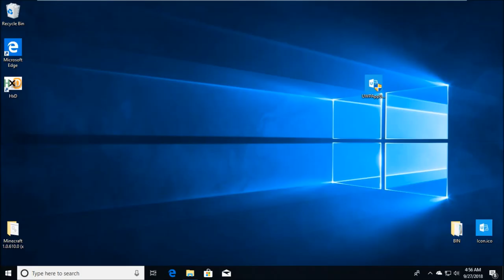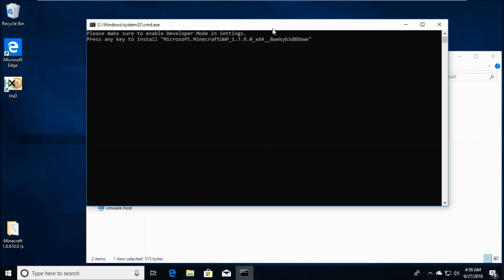How to Backup UWP/Windows Store Apps For Offline Install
Some ppl on OmniArchive thought win10 edition was hard to archive so i made this video i can send em ..